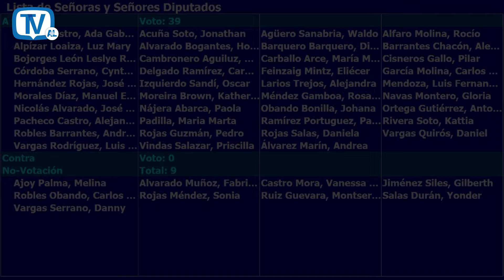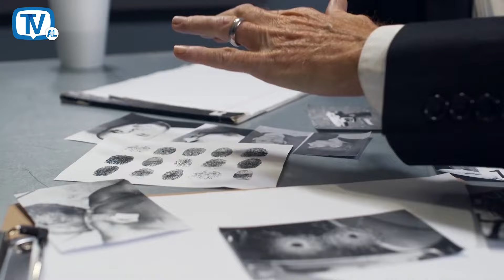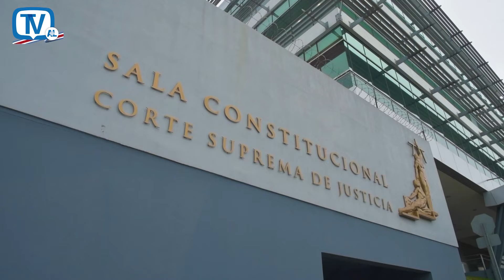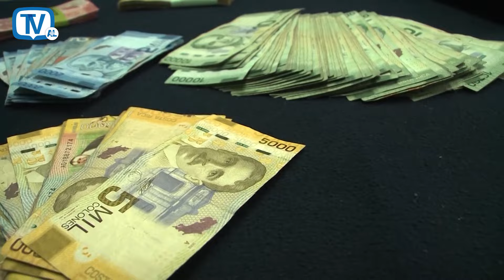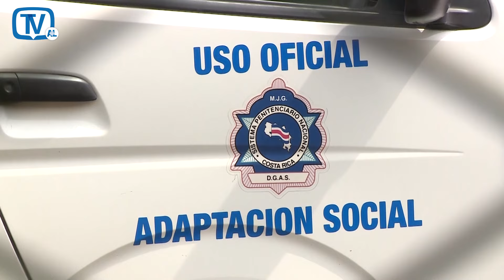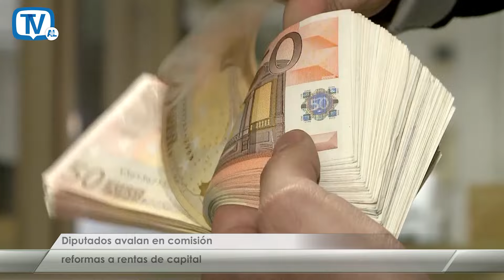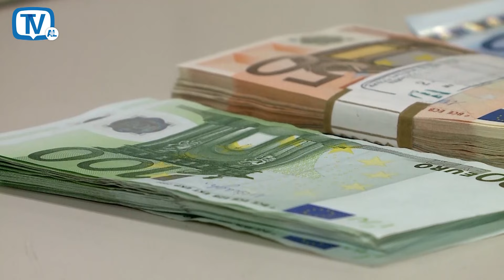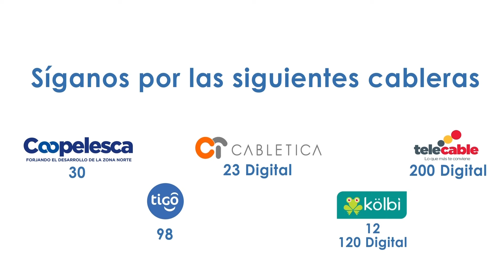Asamblea Legislativa Noticias, 9 de agosto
-Autorizarían extradición de nacionales por tráfico internacional de drogas o terrorismo

-Comisión de Hacendarios dictamina quinto presupuesto extraordinario

-Piden cuentas a ministro sobre supuesta tala ilegal en Gandoca Manzanillo